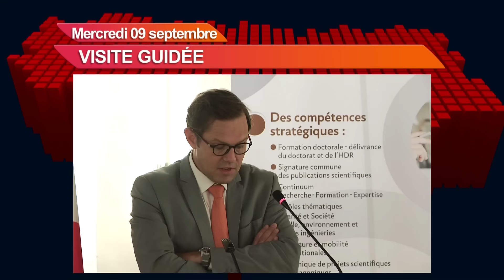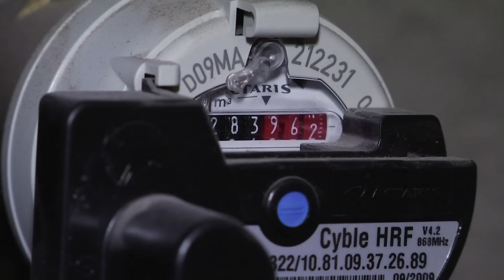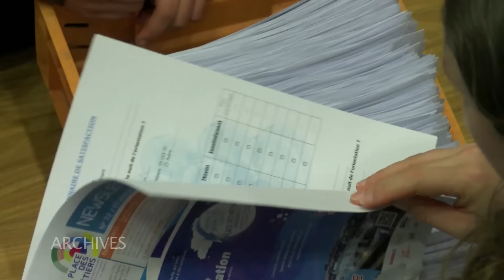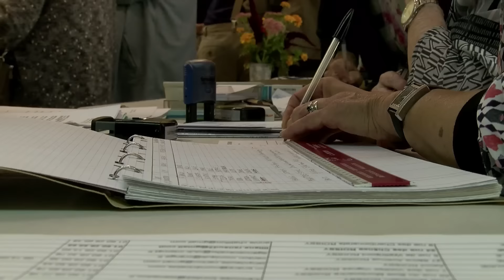7'Actu - Mercredi 09/09/2015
Le secrétaire d'Etat à l'Enseignement Supérieur en visite à l'Université de MLV
96% des logements de l'OPH77 équipés en compteurs d'eau individuels
Pontault-Combault : Rencontre avec 1 colombophile aguerri
ET AUSSI : Wallerand de Saint Just, un forum pour les non diplômés, le club féminin de Roissy-en-Brie, Kristina Mladenovic